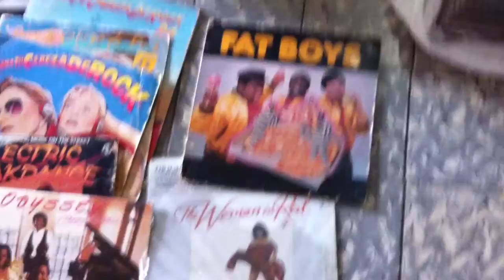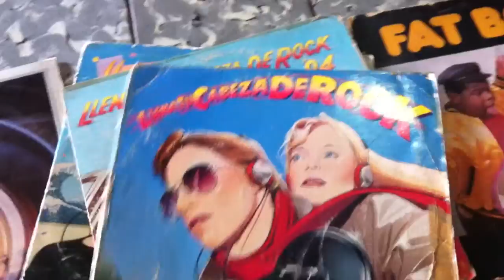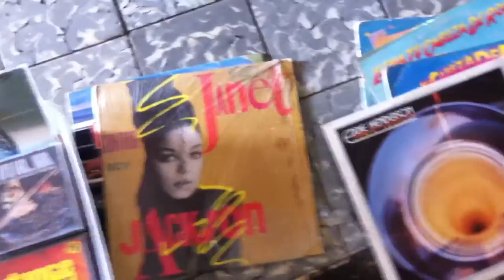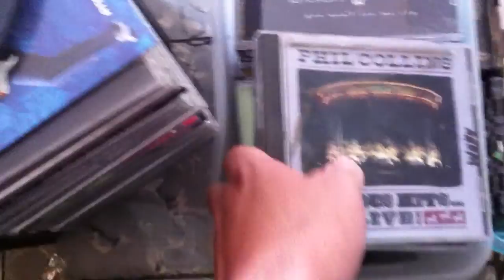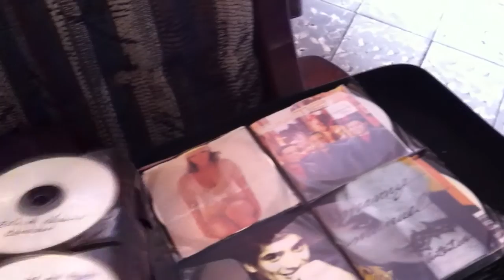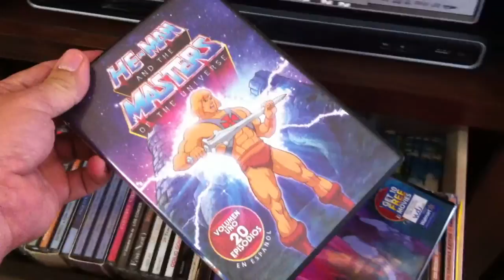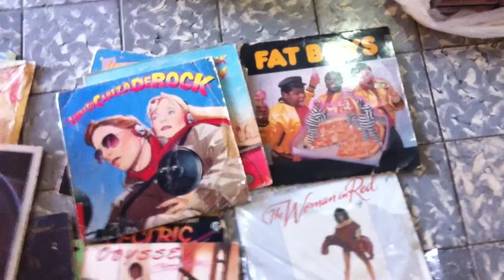( II ) Coleccion de Musica 70s,80s,90s, Los Ochentosos de Ponce/Facebook